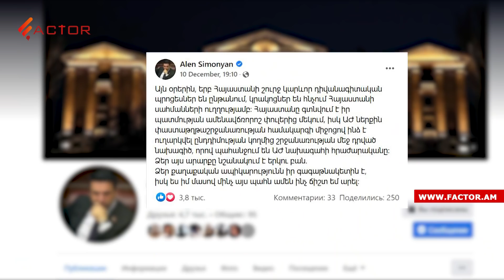Ալեն Սիմոնյանը հրաժարական կտա՞. ԱԺ նախագահը պարբերաբար աղմկոտ պատմությունների կենտրոնում է հայտնվում